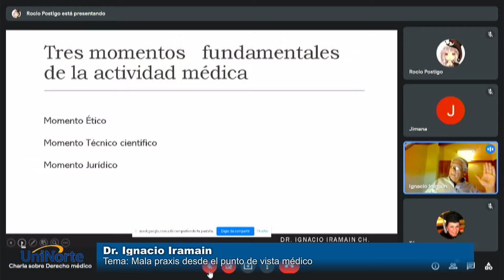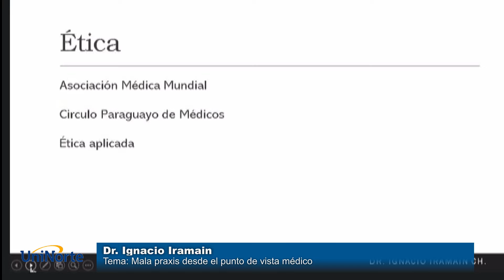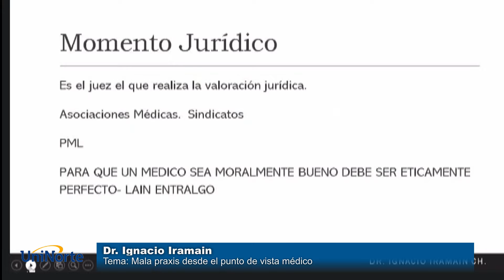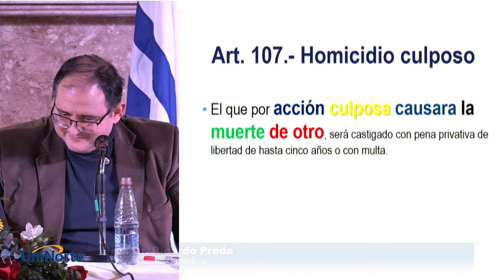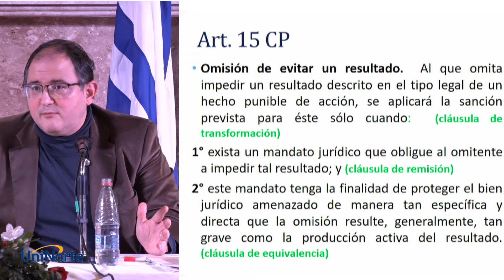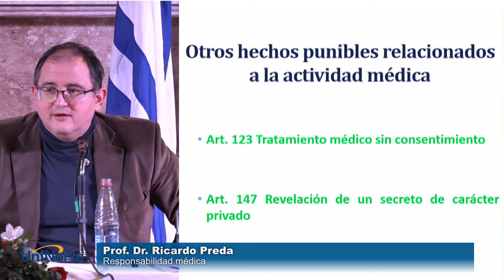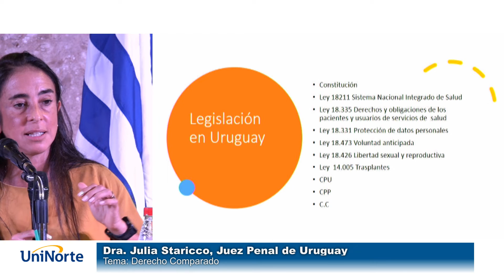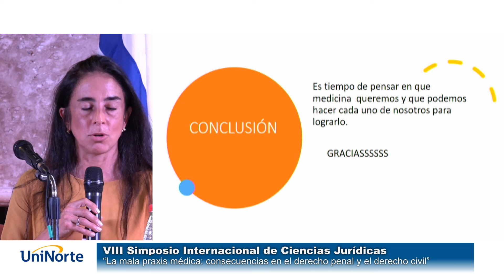VIII Simposio Internacional de Ciencias Jurídicas - Día 1